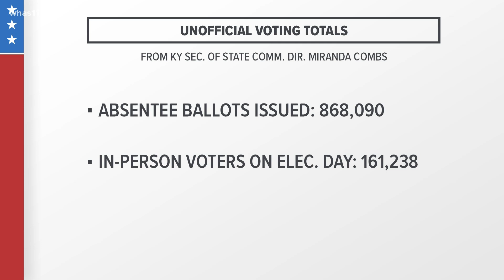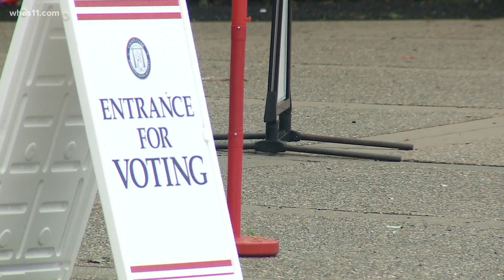Election Day: A timeline of events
The doors officially locked at 6:30 p.m. The last ballot cast at 9:45